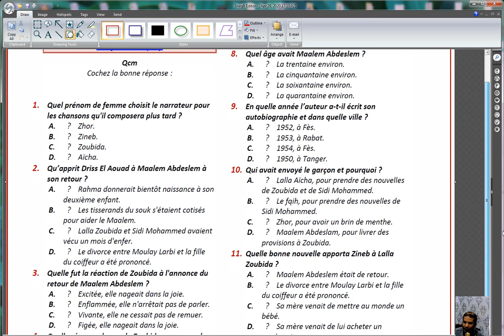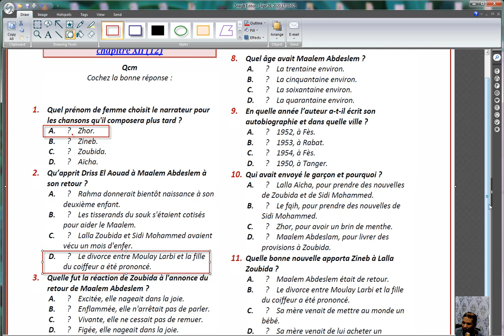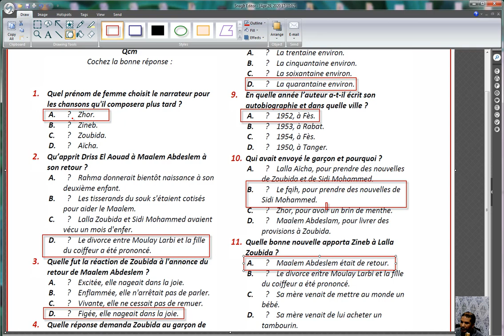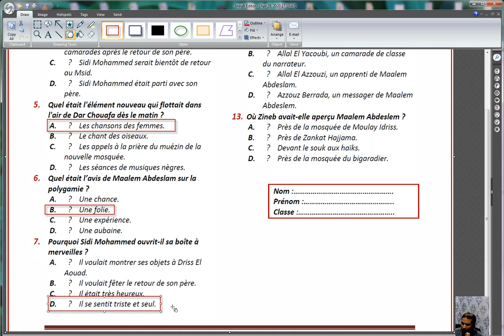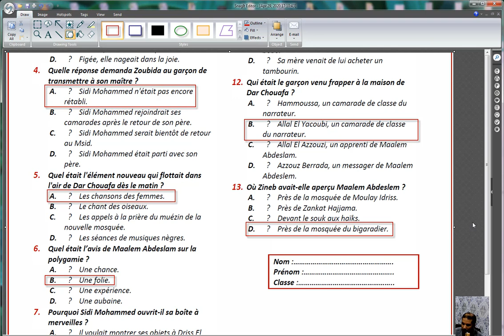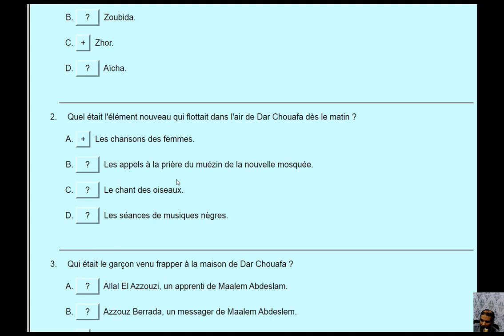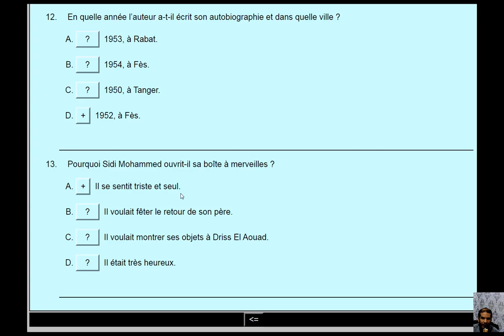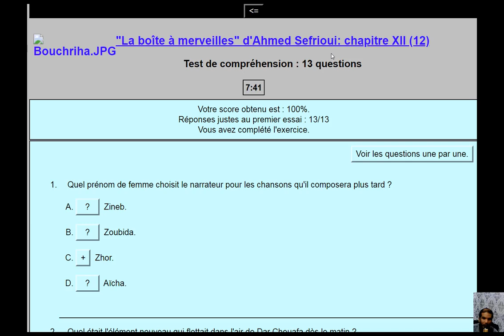CHAPITRE 12 LA BOITE A MERVEILLES فيديو متميز للمراجعة الرواية